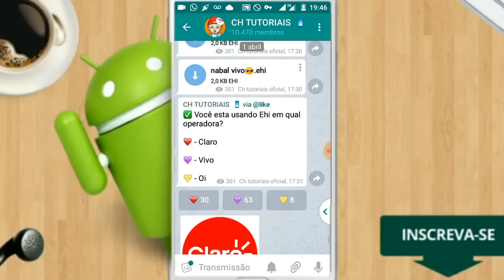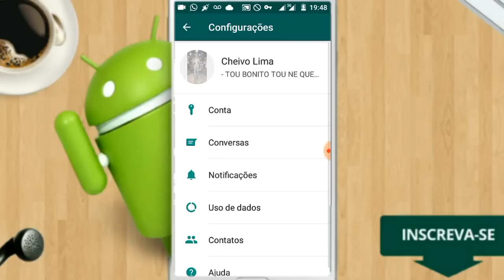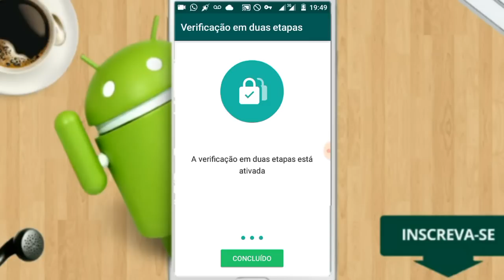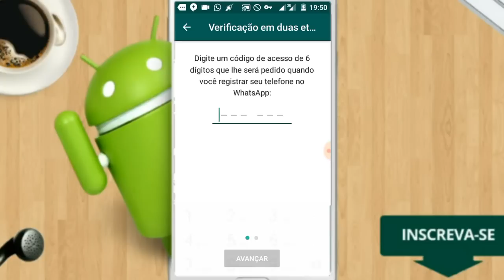ATIVE seu WhatsApp sem esperar o codigo de ATIVAÇÃO 2019 | Segurança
NOSSO WHATSAPP PARA DUVIDAS?

USE NOSSO APELIDO cheivo  E GANHE 1 REAL MAIS 1 VIDA PARA COMEÇAR  COM TUDO NO APLICATIVO.

■Gostaria de ganhar dinheiro extra trabalhando em casa sem depender se ninguém entao temos a solução ideal para você, aprenda como eu com um curso que oferece do nivél iniciante ao nivel profissional você ganhar uma renda extra por dia, por semana, e por mês apenas trabalhando com sua internet.